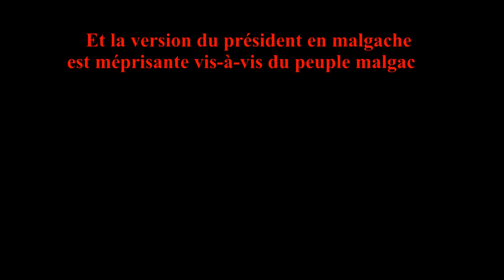Hery Rajaonarimampianina. Îles malgaches. Silence complice 06 11 2015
"Le silence est d'or", a déclaré le président qui a eu 57 ans ce 6 novembre 2015. Il est surtout complice quand on sait que Ségolène Royal, ministre français de l'Environnement a donné deux permis d'exploration sur Juan de Nova. Tout début de négociation aurait du être suivi de la suspension de ce genre de transaction de la part de la France. Non?